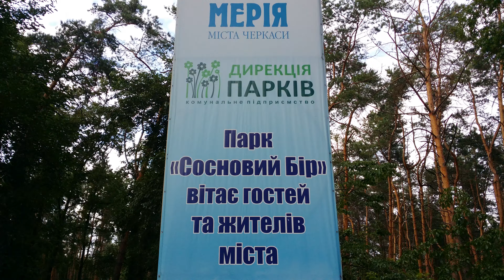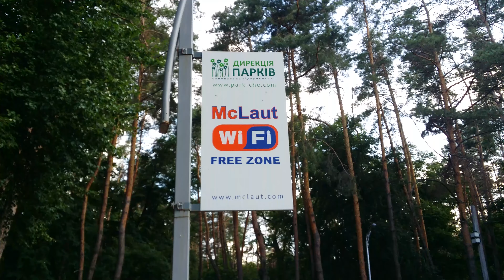"Сосновий бір" м. Черкаси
Парк "Сосновый бор" г. Черкассы .Отдых
30.06.19